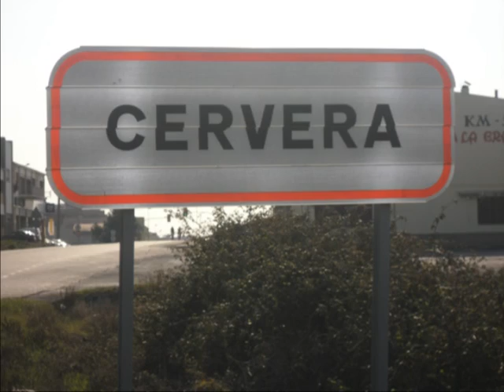G.P. DE AUSTRALIA DESDE CERVERA 2013. (Penya Amoterus)